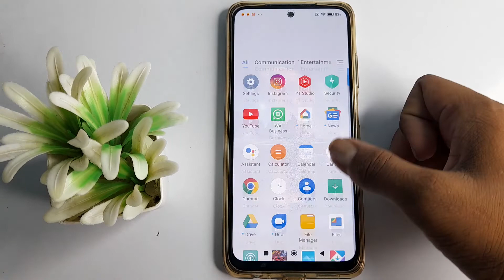how to medium brightness level in redmi note 10 pro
how to medium brightness level in redmi note 10 pro phone|
medium  brightness level in  redmi note 10 pro|   brightness level kaise medium  kare redmi note 10 pro phone |
redmi note 10 pro phone main  brightness level kasai medium  kare|  brightness level medium kare  in redmi note 10 pro